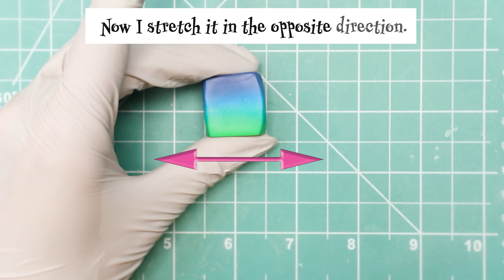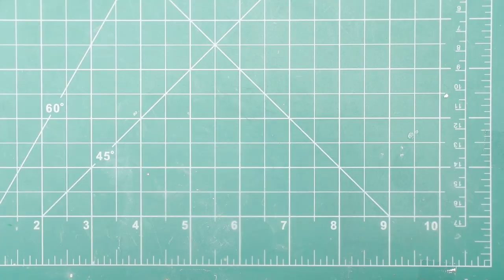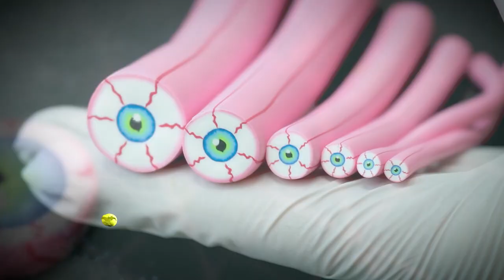DIY Polymer clay Halloween Eyeball Canes Tutorial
Hi! This is a video tutorial on how to make Halloween Eye polymer clay cane! I use it for making polymer clay beads and decorating Halloween polymer clay gingerbread houses!
For making it I used Fimo Professional white, green, blue, pink. red, and black clay, Sculpey slicer.